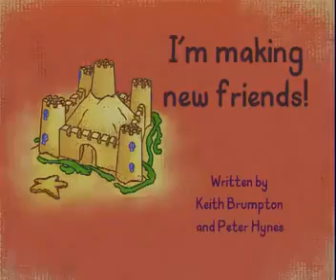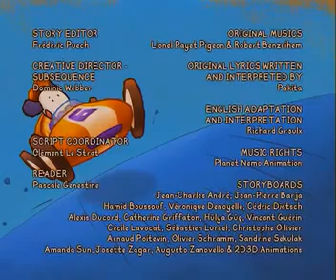BALI EPISODE 49 I m making new friends! ENGLISH